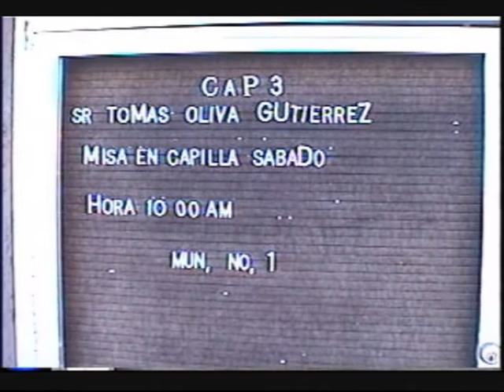oliva fathers day 2012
oliva fathers day